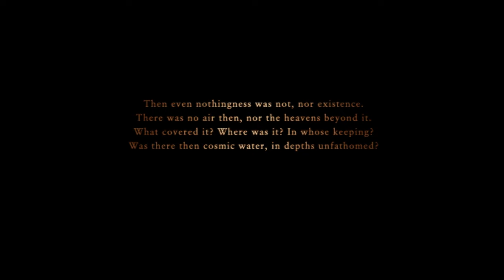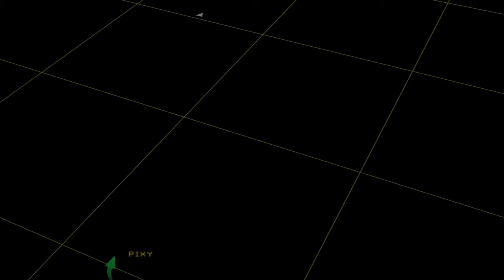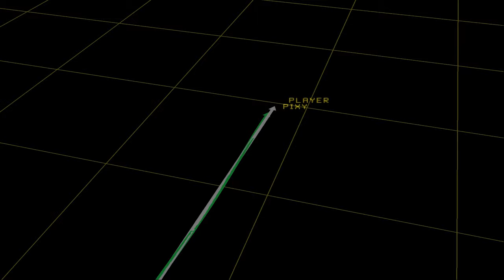ACZ #12: Stage of Apocalypse (Operation Ravage)